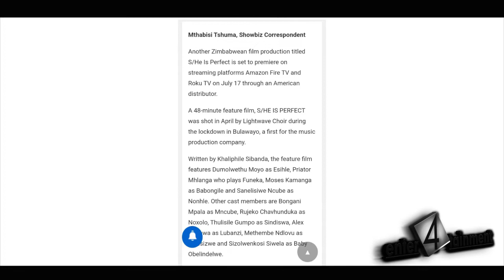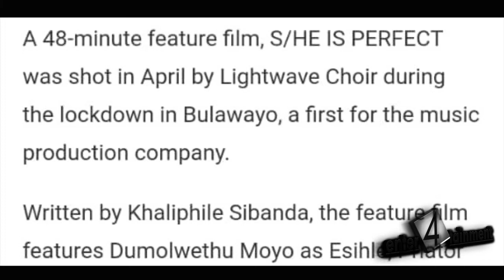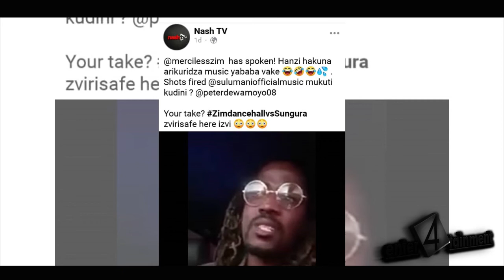E4T: Tongayi Chirisa in Antebellum with Janelle Monae! Who doesn't know Van Choga & Passion Java?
Host : Tazzy
Guest : Torikenna

Video Edited by : Kudzai Madanzi

Topics:
▶ Zim movie by Khalipile Sibanda of Geraldine Roche Drama set to premier on Amazon fire tv & Roku Tv
▶Tongayi Chirisa to star in Antebellum alongside the electric lady Janelle Monae
▶Sha Sha doesn't know Van Choga & Passion Java?

▶Peter Moyo replies Merciless on singing his father's (Tongai Moyo)  songs at the Zimdancehall vs Sungura clash. Peter goes on to say Zimdancehall artists should sing their father's (winky D) songs